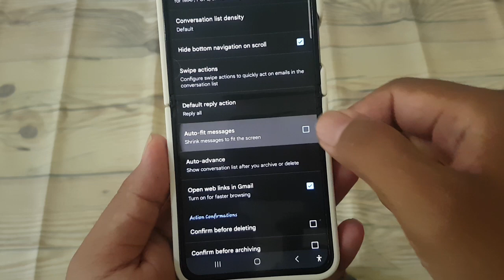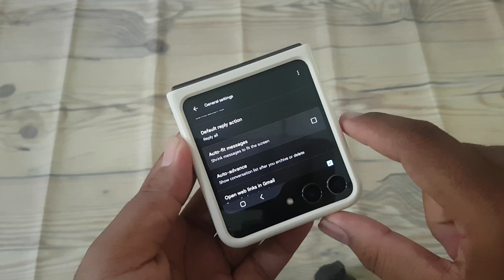How to Enable or Disable Auto Fit messages in Gmail on Android Samsung Z Flip 5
Customizing your email viewing experience can enhance readability and convenience when managing your inbox. With the Gmail app on your Android Samsung Z Flip 5, you have the option to enable or disable Auto Fit, which adjusts the message display to fit your device's screen automatically. Learn how to toggle this feature and tailor your Gmail experience to your preferences.

### Enabling or Disabling Auto Fit Messages

1. **Open Gmail App:** Launch the Gmail app on your Android Samsung Z Flip 5 and navigate to your inbox.

2. **Access Settings:** Tap on the menu icon (usually three horizontal lines) in the top-left corner of the screen to access the Gmail settings.

3. **Navigate to Settings:** Scroll down the menu and select "Settings" to access the Gmail settings.

4. **Select General Settings:** In the Settings menu, tap on "General settings" or a similar option to access general Gmail settings.

5. **Find Auto Fit Messages:** Look for the "Auto fit messages" or similar option within the general settings menu.

6. **Toggle Auto Fit:** Tap on the toggle switch next to "Auto fit messages" to enable or disable the feature according to your preference.

7. **Confirmation:** Once toggled, exit the settings menu. The message display in Gmail will now adjust automatically (if enabled) or remain unchanged (if disabled).

By adjusting the Auto Fit messages setting in Gmail on your Android Samsung Z Flip 5, you can optimize the readability of your emails and tailor the viewing experience to your device's screen size.